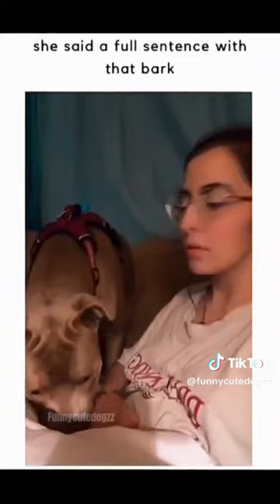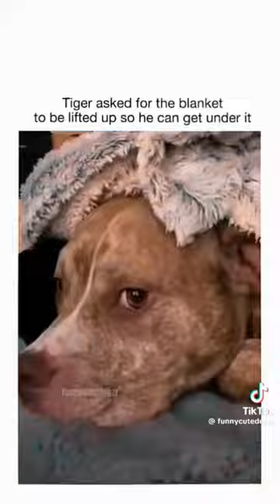Funny Animals Tiktok Compilation #118